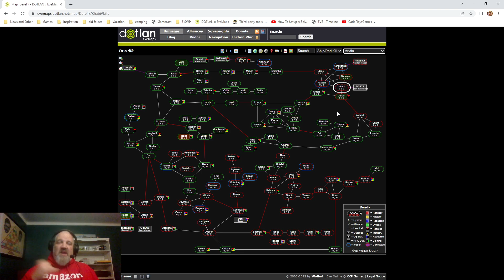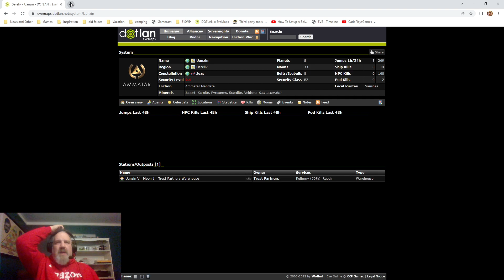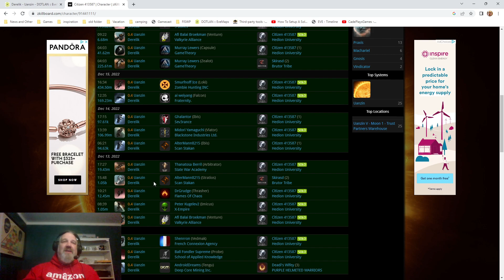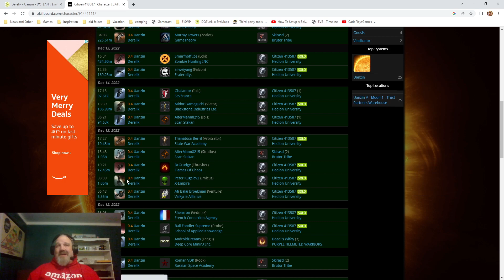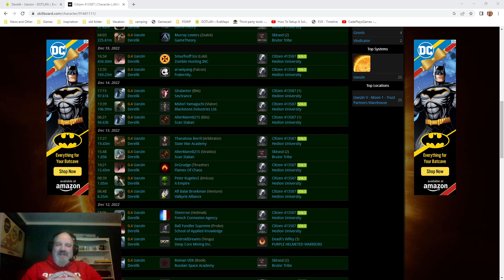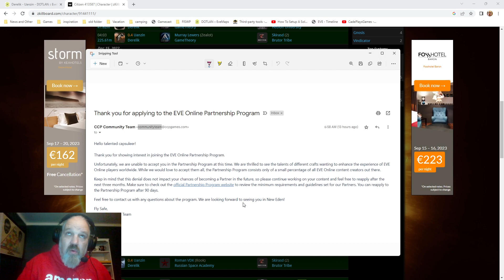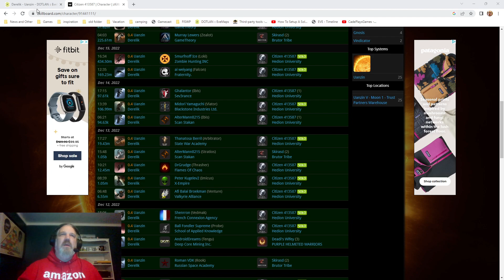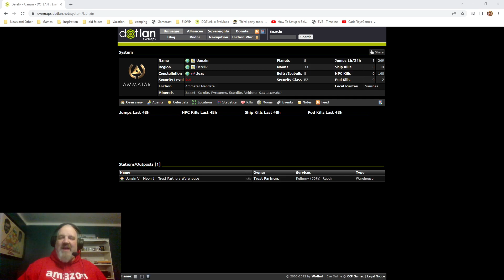Eve Online: Living in Lowsec Ep. 121622 (I lost my Cheetah:( )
This channel is devoted to having fun. please feel free to message me in game, in the comment section or my email listed in the "About" tab on the youtube homepage.